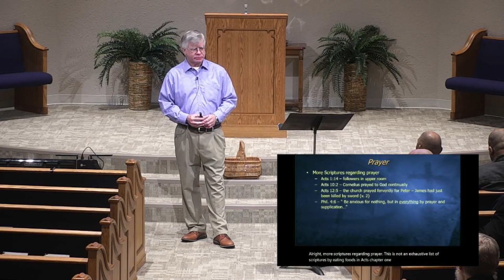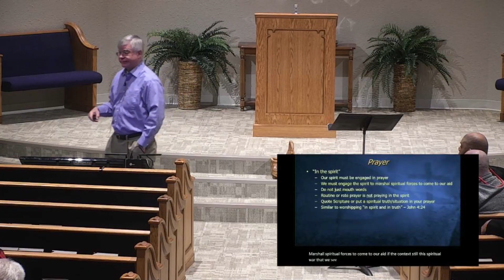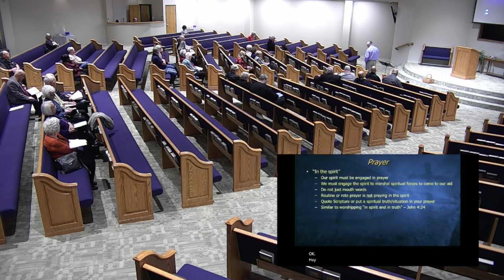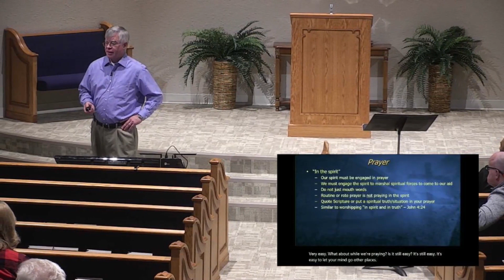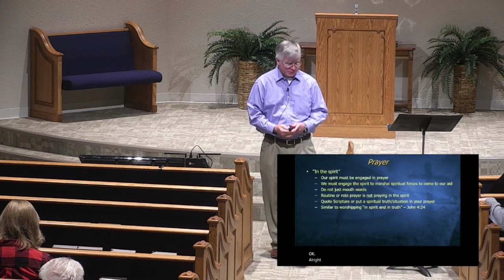Sunday Morning Bible Study - "Spiritual Warfare: Prayer!" by Joe Brown - 10-29-23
**Please note that the videos to the right of our lesson are in no way endorsed nor are they agreed with by the Elders of West Freeway. As always, study for yourself to determine what you see on our channel or any other is true to what the Bible has to say.**